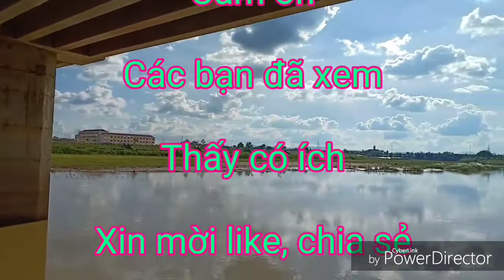Kết quả chữa Lan Thối nhũn thân và rễ bằng Vôi_ Lan Rừng Tây Nguyên P 75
Sau hơn 02 tuần chữa Lan Thối nhũn thân và rễ bằng Vôi. Tôi đã làm và đăng video khi tôi xử lý bằng Vôi: Cắt rễ, bôi vôi, treo ngược một ngày cho khô rồi ghép lại. Đến nay  Kết quả cũng tạm ổn. Mời các bạn cùng theo dõi